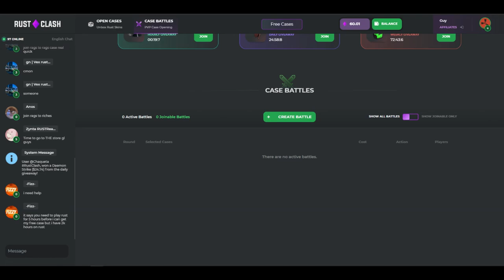HOW GOING DEEP GAVE US THE BEST REVENGE - RUST